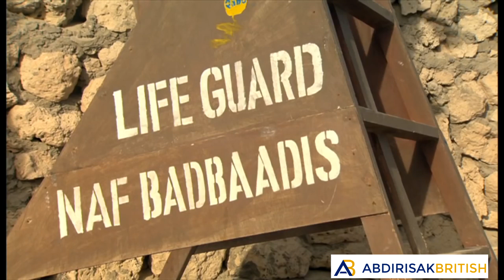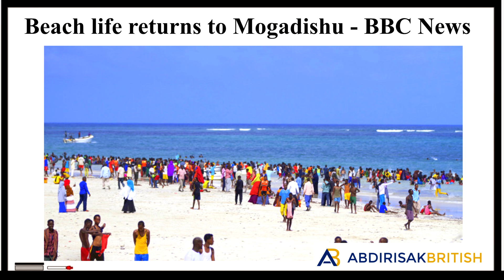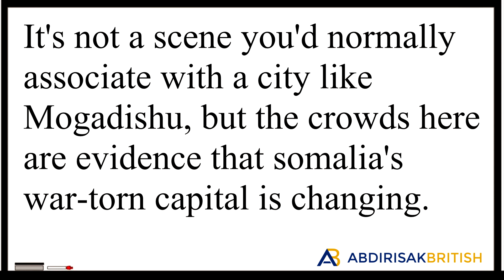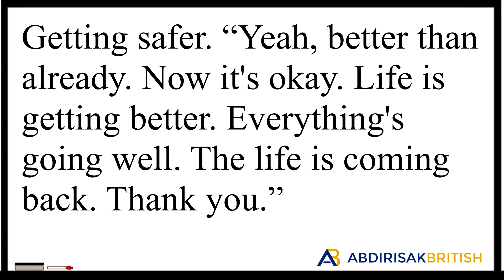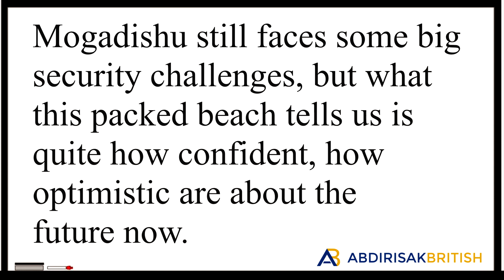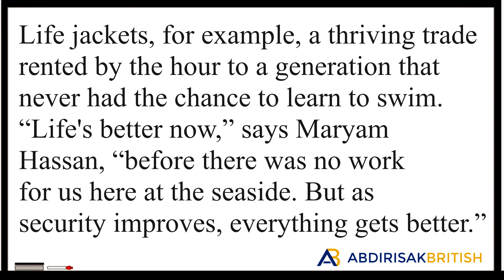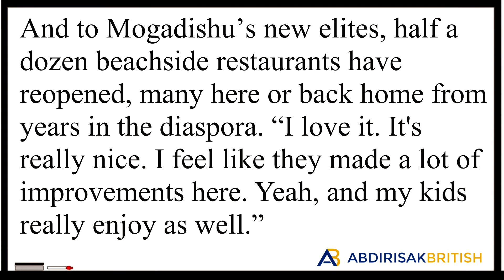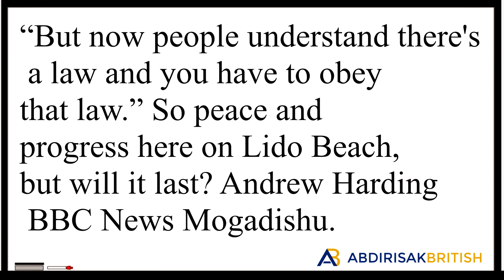Beach life returns to Mogadishu